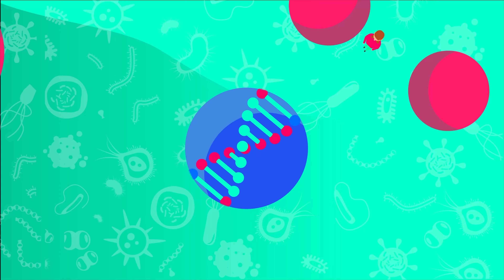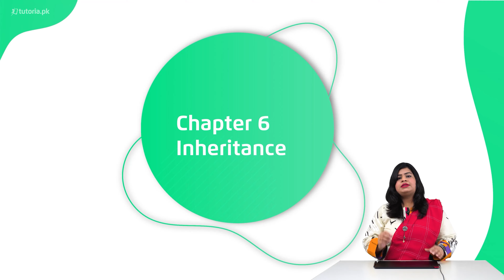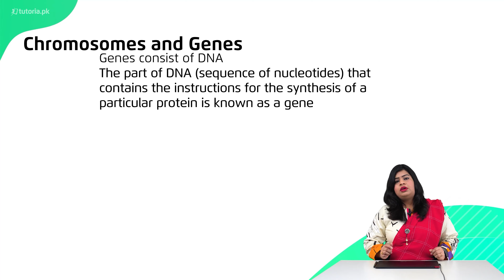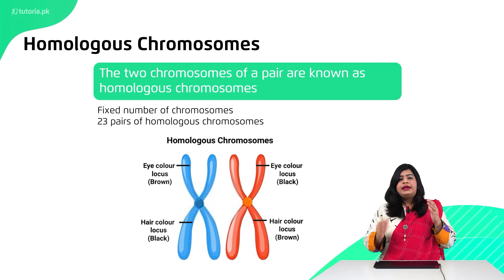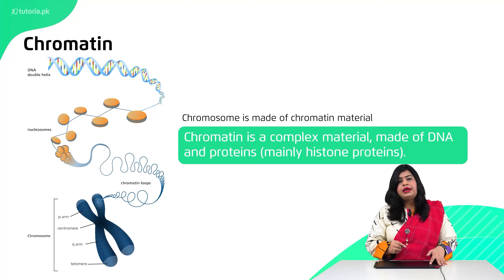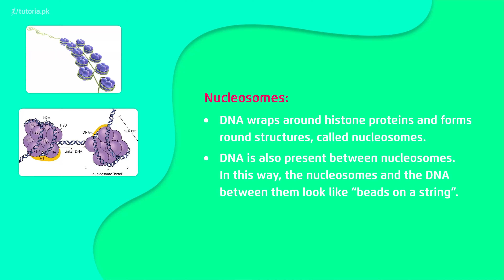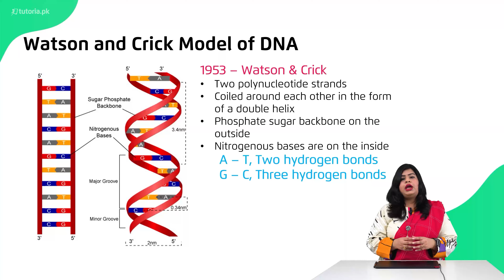Biology Class 10 | Chapter 6 | Topic 1 | Chromosomes and Genes | in urdu | tutoria.pk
Let’s take a look at the Full Course of Chapter 6 of Biology of Grade 10 “Inheritance”.

Biology is the study of living organisms, divided into many specialized fields that cover their morphology, physiology, anatomy, behaviour, origin, and distribution. This summary video provides an introduction to genetics, chromosomes and genes, codominance and incomplete dominance along with variations and evolution. The video gives an overview of Mendel’s Laws of Inheritance and explains Segregation and Independent Assortment. Students will be familiar with Watson-Crick Model of DNA along with its replication. The video also explains genotypes and its types such as homozygous and heterozygous genotype. What are discontinuous and continuous variations, and how do they lead to evolution is also discussed in this video. The last part of the video explains natural and artificial selection of the mechanism of evolution.

In this video, you will study Biology Grade 10 Chapter 6 Topic 1 "Chromosomes and Genes" by instructor Zain ul Arfeen.